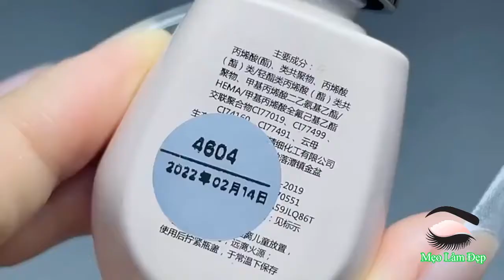Sơn móng tay đỏ đô - mã màu 4604